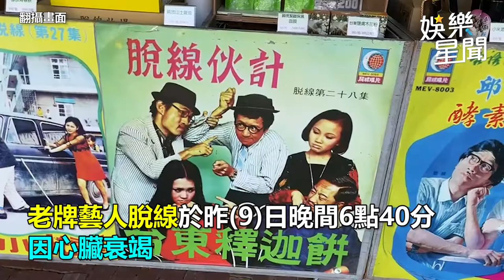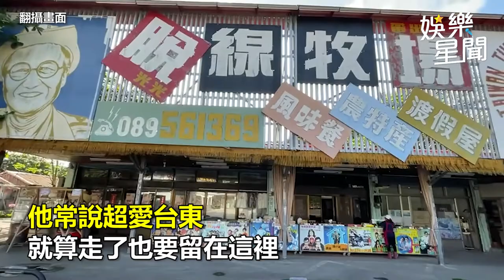脫線逝世／後事低調！「走了也要留在這」將安葬最熱愛的這｜娛樂星聞